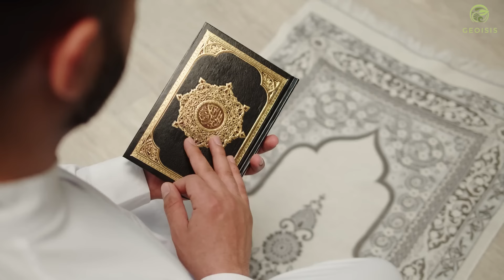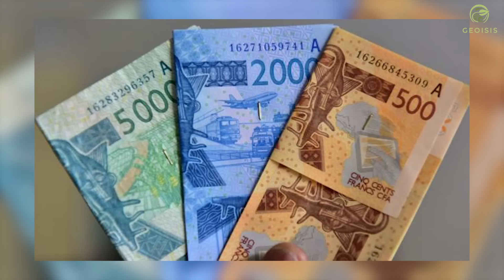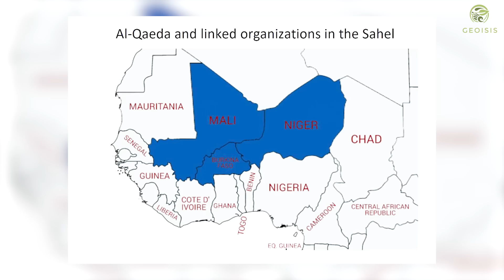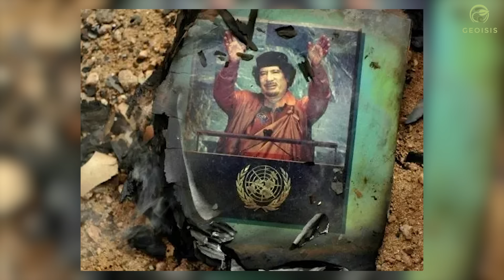El Sahel, la región Africana que Francia explotó despiadadamente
La región africana que arde en llamas y que EEUU, China, Rusia, y Europa quieren conquistar

Muchas gracias a MapTiler, OpenStreetMap Contributors, and GEOlayers